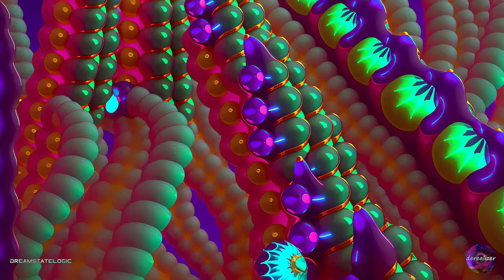LATENT IMAGES AND DISTANT DREAMS ─ (Ambient) Music by Dreamstate Logic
─ Created for large screen ─ Best viewed in 4K!
─ All tracks of the Dreamstate Logic's album "Latent Images And Distant Dreams" in one mix.
─ Visuals by derealizer
─ TRACKLIST:
00:00 - DISTORTIONS OF THE PAST
09:20 - BETWEEN THEN AND FOREVER
16:22 - PASSAGE OF TIME
24:10 - WHAT WE LEFT BEHIND
31:50 - LOST BUT NOT FORGOTTEN
40:33 - FADING AWAY
47:51 - LATENT IMAGES
56:03 - DISTANT DREAMS
─ Music by Dreamstate Logic: "Latent Images and Distant Dreams" (the complete album in one mix).